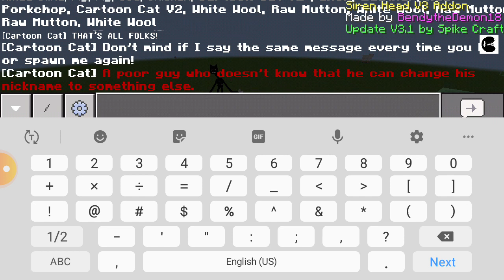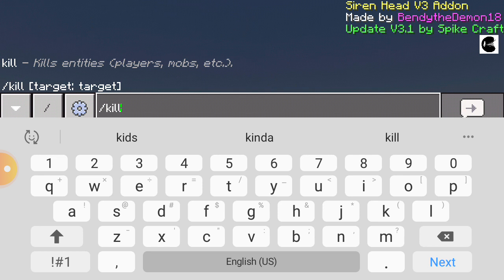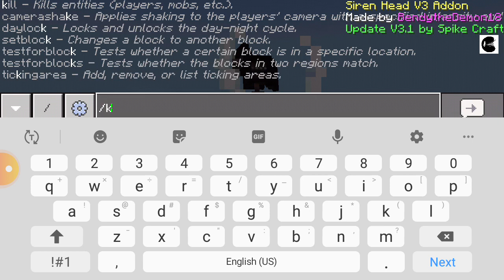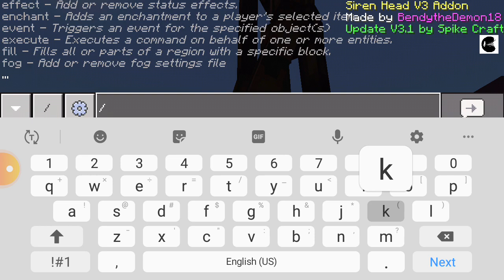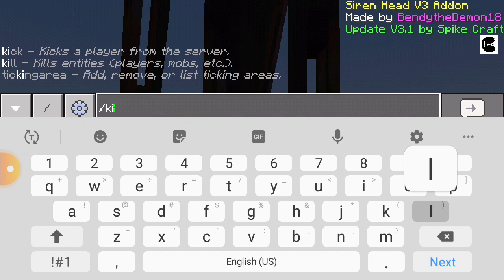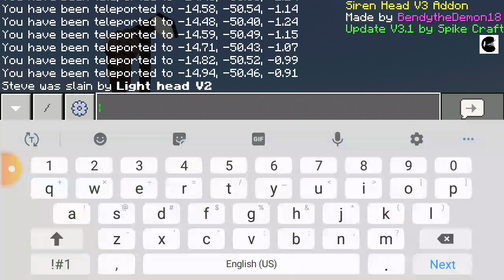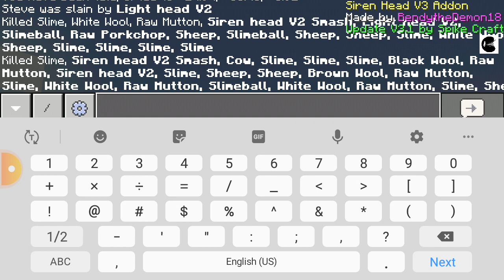Bendythedemon18 Siren head unofficial update was CRAZY!!!!!!!!!!!😱🤣🤣🤣😂😂😂😂 testing